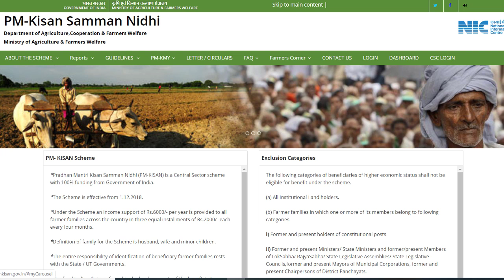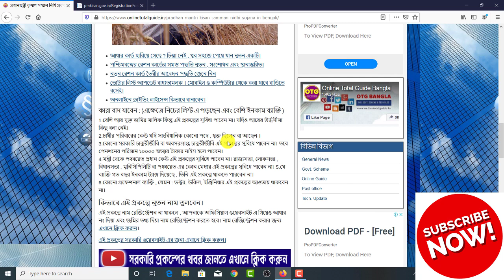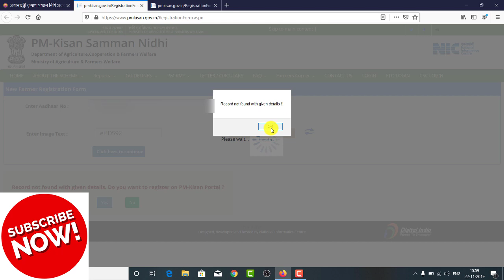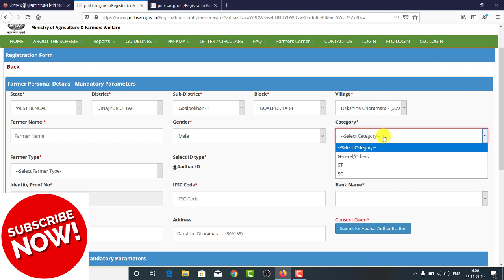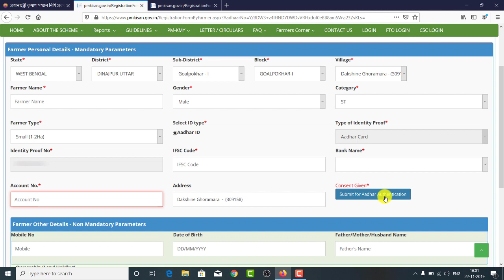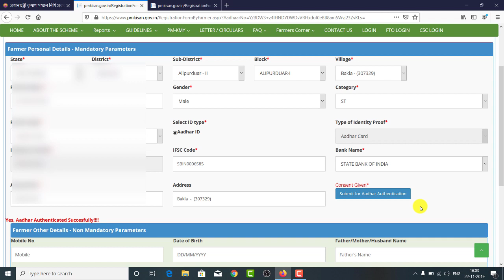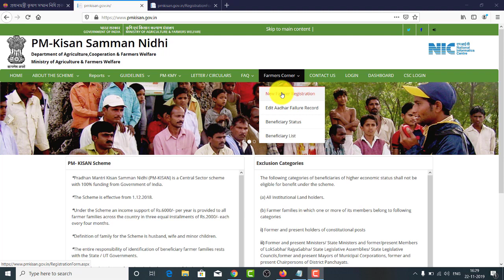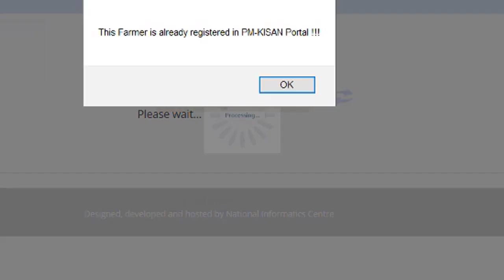PM Kisan Samman Nidhi Prokolpo Online New Application Process In Bengali | PM-KISAN SCHEME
In this video " PM Kisan Samman Nidhi Prokolpo Online New Application Process In Bengali " you will get a complete reference regarding pmkisan new online application process. For registration new pm kisan samman nidhi registration you have to need aadhaar no and land details with bank account details of farmer.
Pradhan Mantri Kisan Samman Nidhi (PM-KISAN) is a Central Sector scheme with 100% funding from Government of India.
The Scheme is effective from 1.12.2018.
Under the Scheme an income support of Rs.6000/- per year is provided to all farmer families across the country in three equal installments of Rs.2000/- each every four months.
Definition of family for the Scheme is husband, wife and minor children.
The entire responsibility of identification of beneficiary farmer families rests with the State / UT Governments.
The fund is directly transferred to the bank accounts of the beneficiaries.
Farmers covered under the Exclusion Criteria of the Operational Guidelines are not eligible for the benefit of the Scheme.
For enrollment, the farmer is required to approach the local patwari / revenue officer / Nodal Officer (PM-Kisan) nominated by the State Government.
The Common Service Centres (CSCs) have also been authorized to do registration of the farmers for the Scheme upon payment of fees.
Farmers can also do their self-registration through the Farmers Corner in the portal.
Farmers can also edit their names in PM-Kisan database as per their Aadhaar database / card through the Farmers Corner in the portal.
Farmers can also know the status of their payment through the Farmers Corner in the portal.